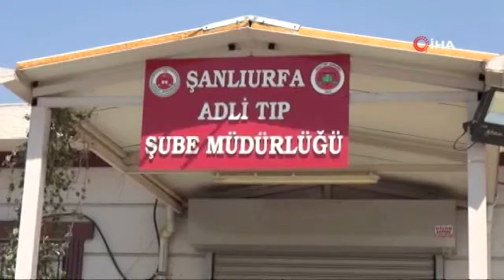youtube video #-Lj8wIymdxg